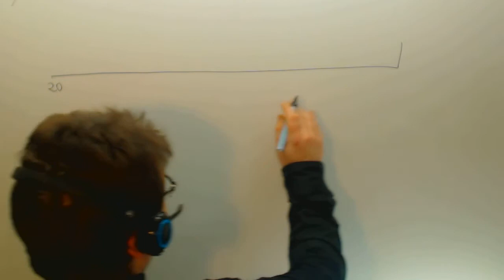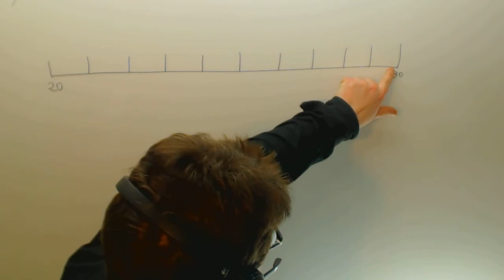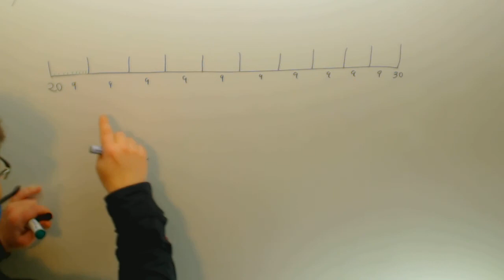Aproximar un numero Matematicas 3º ESO Academia Usero Estepona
Aproximar un numero Matematicas 3º ESO Suscríbete a nuestro canal en Youtube para ayudarnos a seguir creciendo Academia Usero en Estepona, el centro de formación con más vídeos en Internet del Mundo presenta